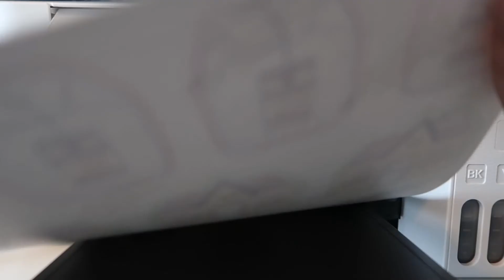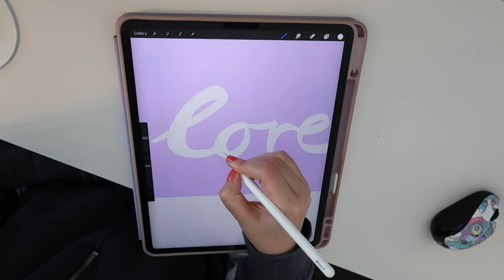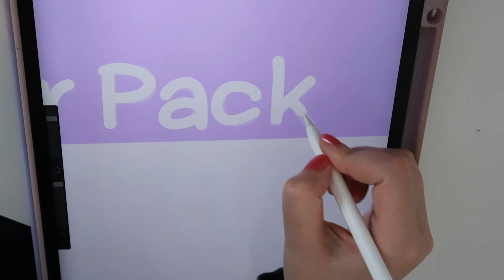A Failed Studio Vlog | Making Stickers | STUDIO VLOG 22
This week was a little bit of a fail. I bought a sticker cutter, but after setting it up, I did not like it. It was super loud and did not cut nice stickers. So I had a lot of footage that I did not include, because it seemed pointless.
Instead I tried to make a vlog with the clips that I filmed this week.